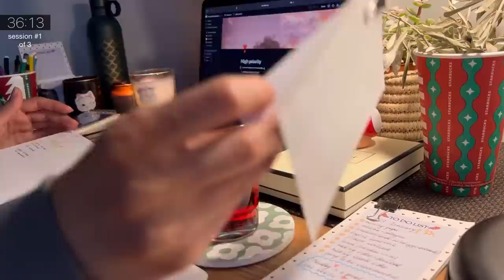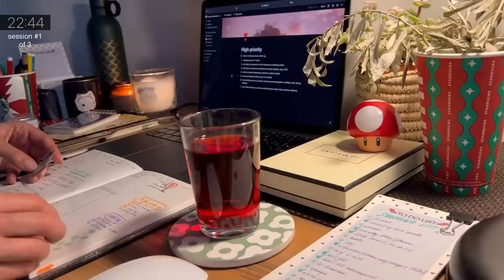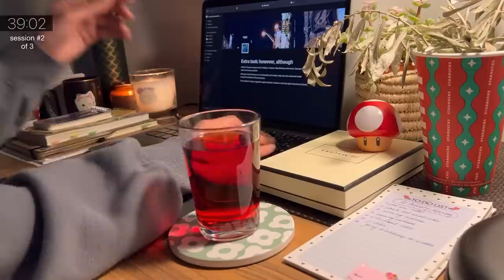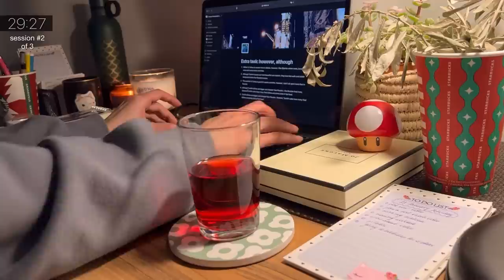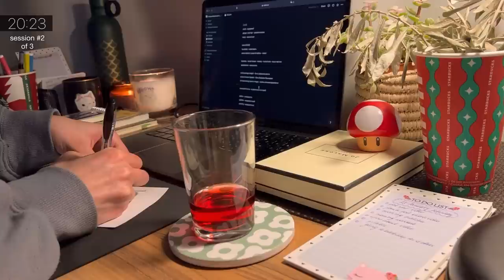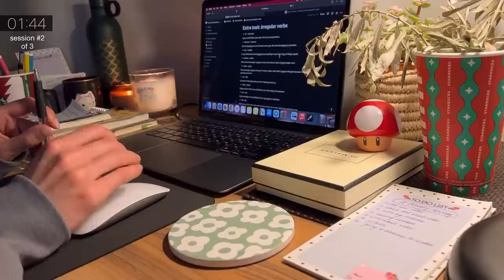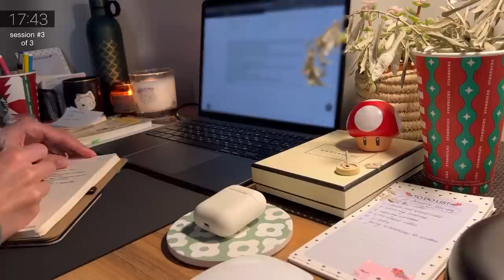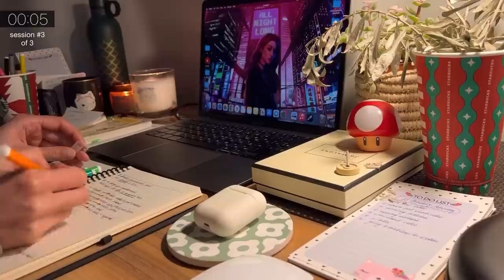3-HR STUDY WITH ME 🌧️📚 relaxing rain & thunder, pomodoro 50/10 ⏱️ timer + alarm, real time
Hi my friends! ✨ Thanks for joining me!
We're going to study with the sounds of relaxing rain and thunder.🌧️ The pleasant piano sounds during the breaks for a great mood and positive thinking.🙌

We are going to study the pomodoro method 50/10. Three 50-minute sessions each 10-minute breaks. ⏳
I hope this study video helps you avoid using social media while you study. I suggest we concentrate on learning or working. Get into a cozy evening setting and immerse yourself in the process. Relax and feel comfortable of office ambient, sound of rain, deep focus asmr and calm music.✨

Despite the chilly days, you need to be productive and efficient.
For coziness and concentration in the evening, I’m adding the cute candles, a cup of warming matcha latte and some lovely thing that you can find on my desk.🕯️

This video will be a quiet and cozy study room atmosphere when you are studying at your desk at home. I hope it will help you to increase your motivation to study and be deeply focused. Sometimes you may hear the sounds of typing text, clicking a mouse, flipping planner pages and drinking tea/coffee/soda. Sounds of writing with a pen, coloring with markers, or adding stickers to a notebook. And I hope this helps you realize that I'm here studying with you! 💫

📝 I'm spending that time today planning, writing a diary about the day and making the to-do list, then studying English language. I really enjoy the planning and learning process, it's a real creativity and activity for the soul!

I would like to say thank you for your feedback, you've been encouraging and motivating me! I hope you enjoy study with me 📚 And I wish you have a good time! ☺️

Thank you so much for supporting me! 💓

00:00 - 01:05 - Intro
01:05 - 51:05 - session 1
51:05 - 1:01:05 - break✨
1:01:05 - 1:51:05 - session 2
1:51:05 - 2:01:06 - break✨
2:01:06 - 2:51:06 - session 3
2:51:06 - 3:01:20 - break✨